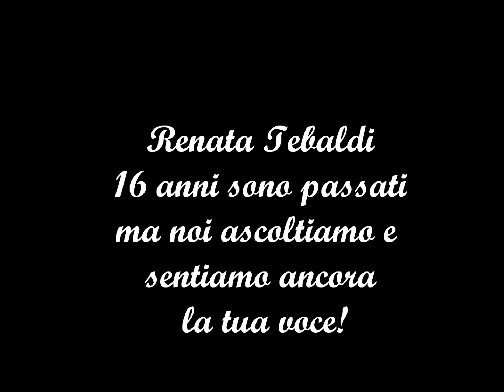Renata Tebaldi Oggi 19 dicembre 2020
Renata Tebaldi : Ave Maria Charles Gounod,
.Oggi sono 16 anni dalla tua scomparsa ma non abbiamo dimenticato la tua Voce! Che la tua "Voce" risuoni nei cieli come noi l'ascoltiamo e sentiamo come un canto eterno che fa vibrare tutte le anime!Grazie cara Renata!